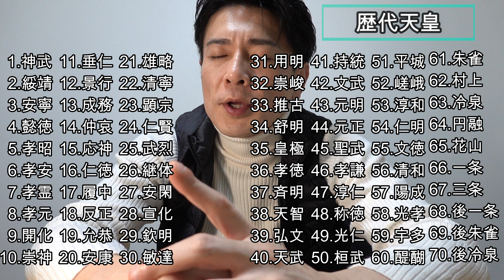歴代天皇名・見て聴いて唱えて覚える！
(Kou's VBlog vol.67)
歴代天皇名を唱えて覚える動画です。

日本に帰ってきて、日本史を勉強したくなった時に

YouTubeを見てたら、ある講師の方が、天皇名を覚えて

授業をされていたので、すごい人だなと思い刺激を受けて覚えました^^

ノートもとったけど、結局、まだノートは見返していない、、、(笑)

ダメですね～。　しかし、初めて歴史が面白いと思えました。

歴史が苦手な事をいい事に、過去は振り返らない主義と大口を言っていた昔の自分。

懐かしい(笑)

今日は、アップしたと思ったら、勘違いで明日になってた。。。

間に合って良かった(笑)　感謝m( , , )m

　　カメラ：Sony rx100m7
　グリップ：Sony shooting grip
　　マイク：Saramonic Gopro用マイク
編集ソフト：Filmora9